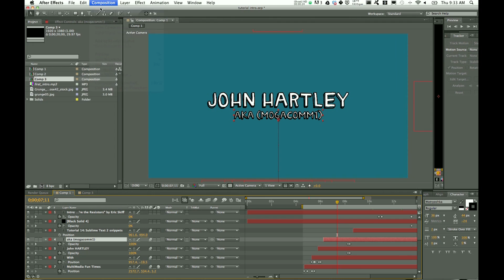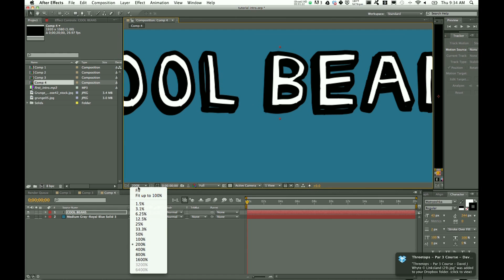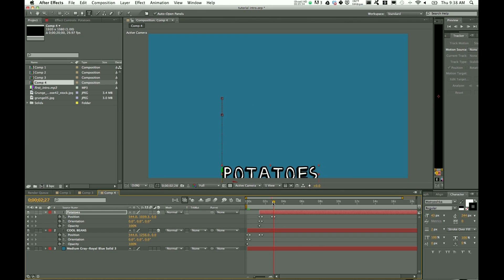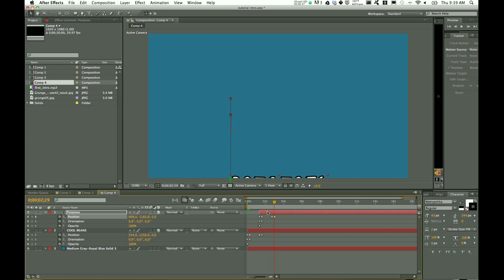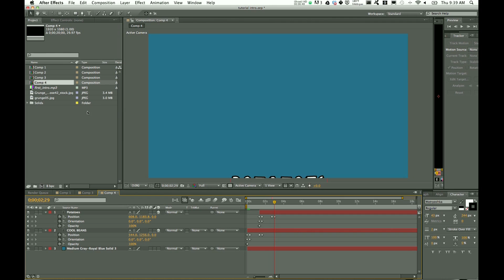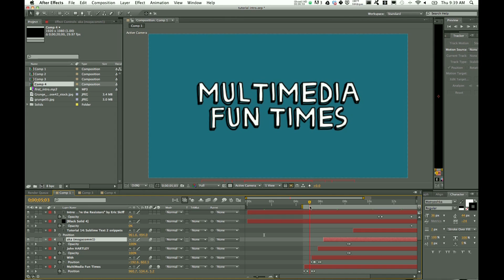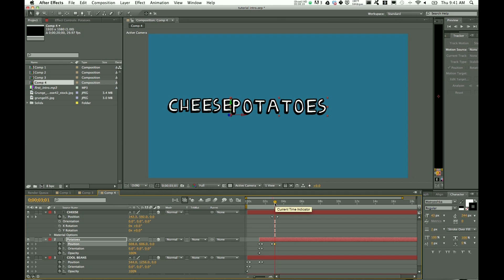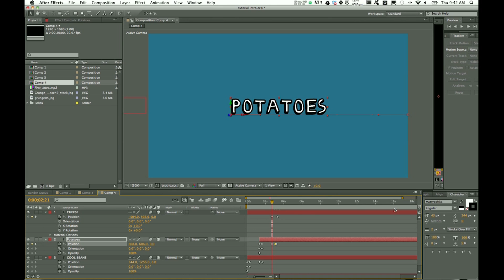After Effects - Kinetic Typography - My Opener Tutorial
A tutorial going over how I created my tutorial opener.